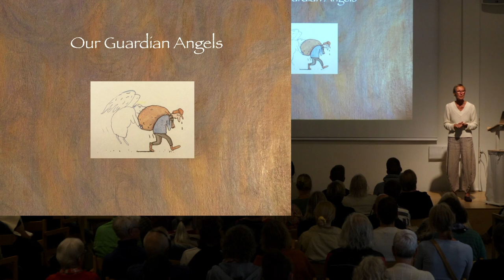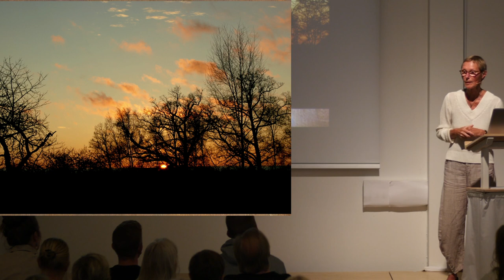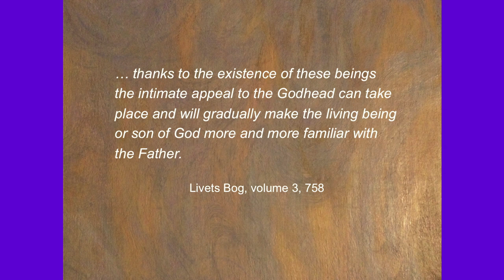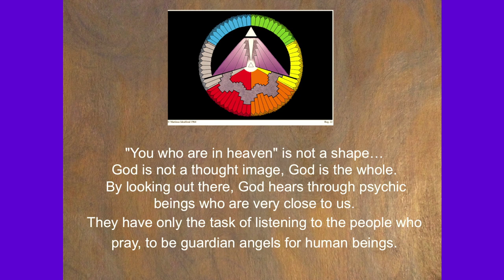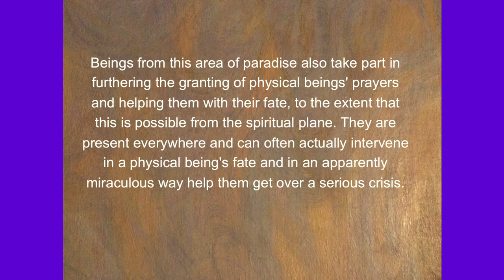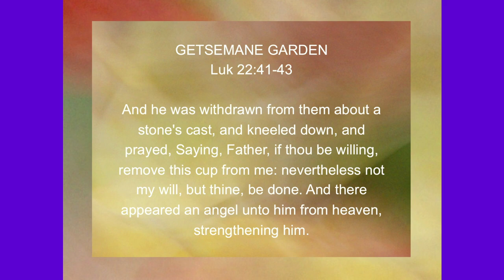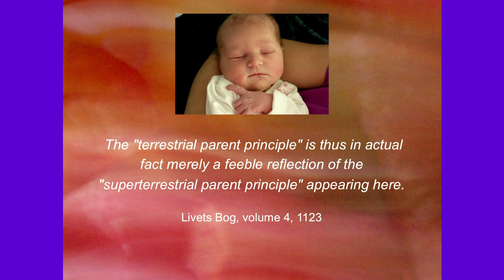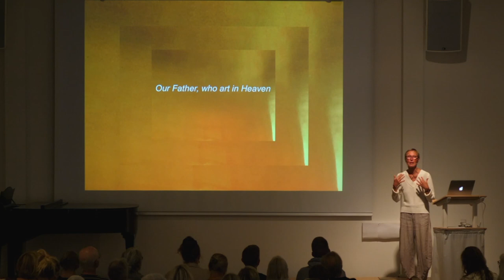Our guardian angels - Anne Külper - 28th July 2022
The lecture was recorded at the Martinus Centre, Klint, Denmark during our summer courses  2022.

Add your name and CPR-number if you would like to deduct your contribution from tax.
Sweden: Swedish plusgiro no: 7 40 39–9.
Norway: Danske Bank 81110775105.